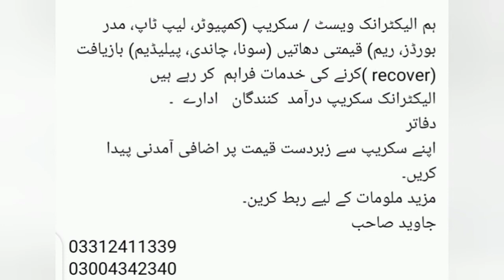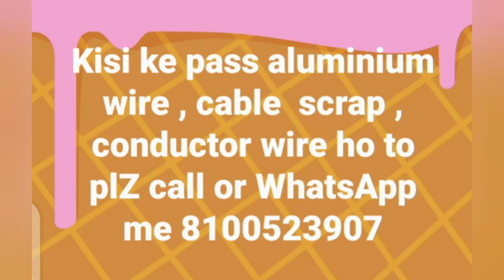Scrap and Machinery For Sale 27-06-2022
Scrap For Sale on  whole sale rate
Machinery For Sale
Scrap updates
scrap buyers
scrap purchase
Scrap Rates
Islamic Knowledge RNK